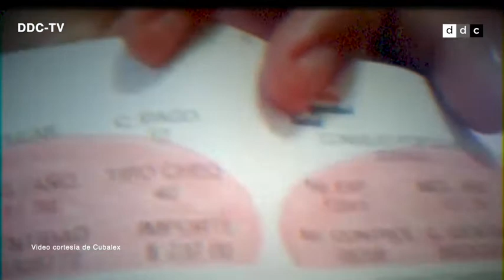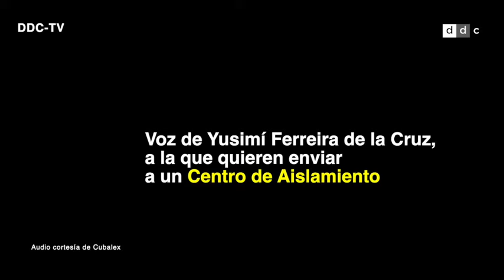"¿Acaso tengo que salir con un letrero y decir: Abajo Díaz-Canel?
El drama de una madre cubana con una hija con parálisis cerebral.